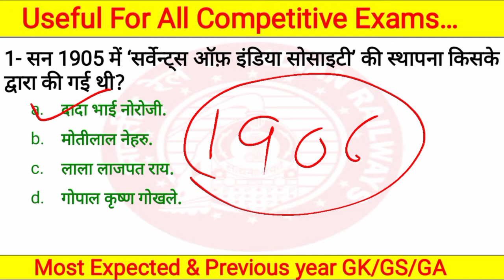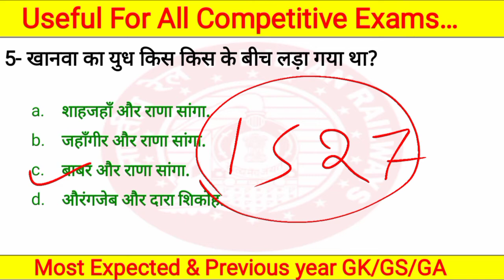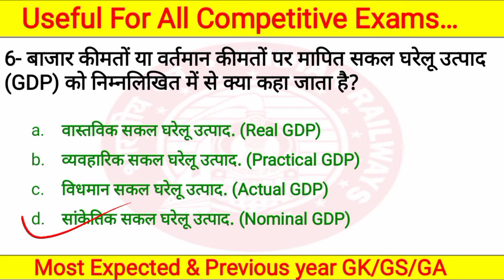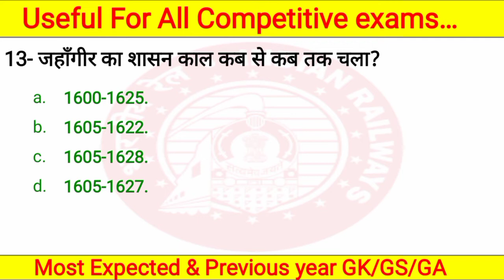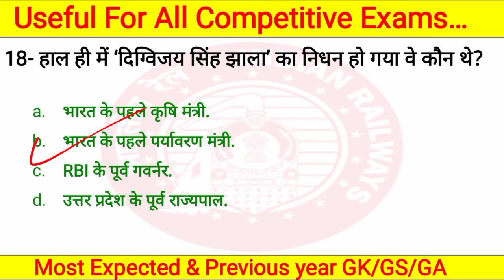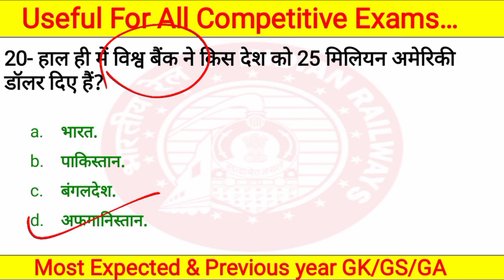GK BOOST UP & CURRENT AFFAIRS PRACTICE SET 81